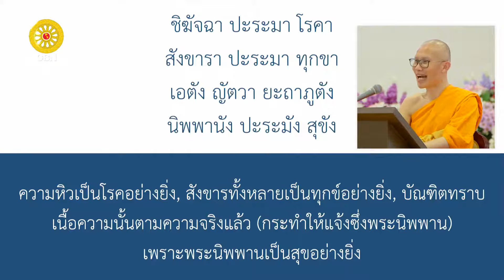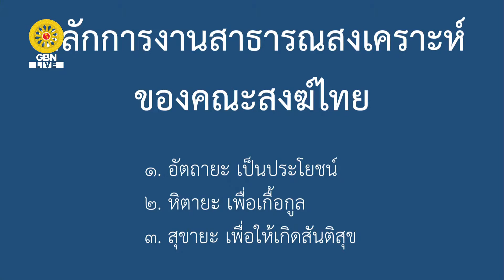20221113 สังคหะสร้างสันติสุข โดย พระจิรพัทธ์ กิตฺติภทฺโท